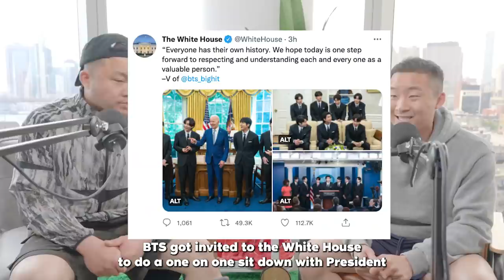We Need To Talk About How BTS Saved Asians...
FOLLOW THE FUNG BROS.

CAMERA //
EDITOR //